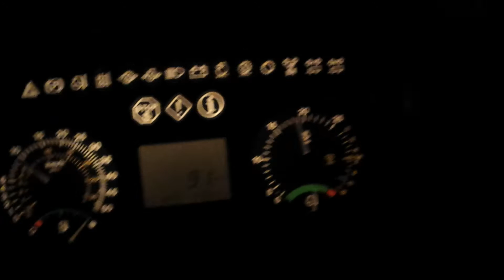John deere 6910 i lemken smaragd 9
Grubiranje repista